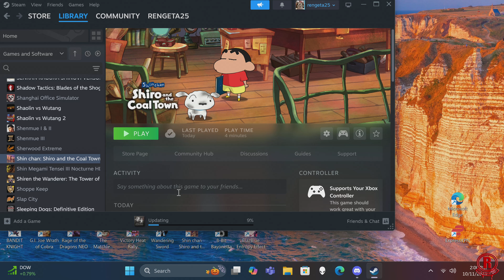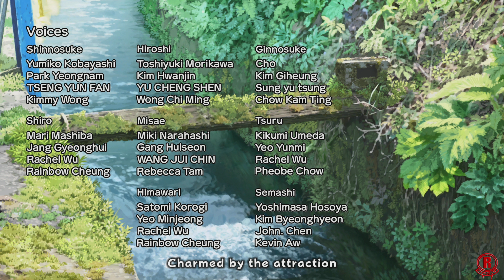Shin chan: Shiro and the Coal Town (PC) First Hour of Gameplay [4K 60FPS]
Shin chan: Shiro and the Coal Town - first hour of gameplay on PC via Steam. Gameplay is recorded/streamed in 4k & 60fps with highest/ultra settings using Nvidia GeForce RTX 4090. This game officially launches on October 23rd, 2024 for Nintendo Switch & PC via Steam.

Shin chan starts a mysterious daily routine, traveling between two worlds: the Village in Akita and Coal Town.

Processor - 13th Gen Intel® Core™ i9 13900KF (24-Core, 68MB Cache, 3.0GHz to 5.8GHz P-Core Thermal Velocity)
Graphics Card - NVIDIA(R) GeForce RTX(TM) 4090, 24GB GDDR6X
Memory - 64GB Dual Channel DDR5 (2x 32GB) at 5200 MHz XMP
Hard Drive/Dual Drives - 4TB NVMe M.2 PCIe SSD (Boot) + 2TB 7200RPM SATA 6Gb/s (Storage)